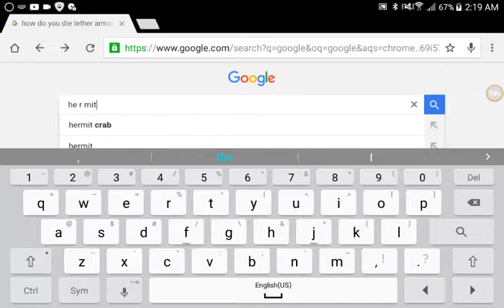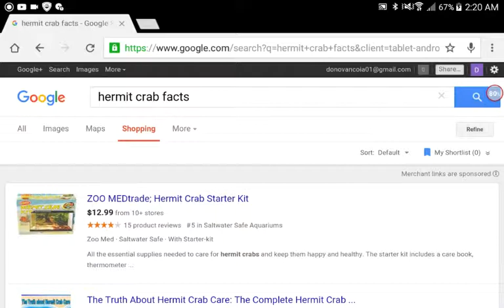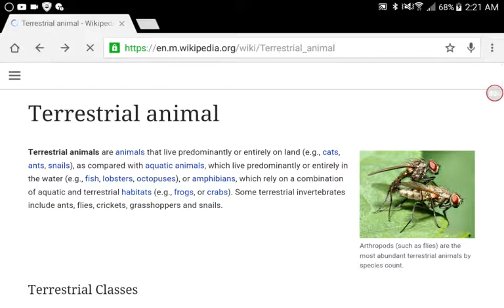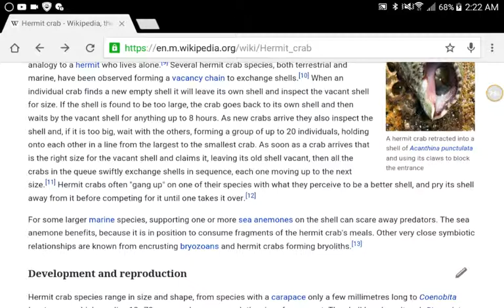Hermit crab Wikipedia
I show the enternet